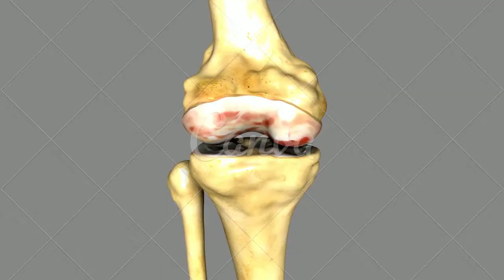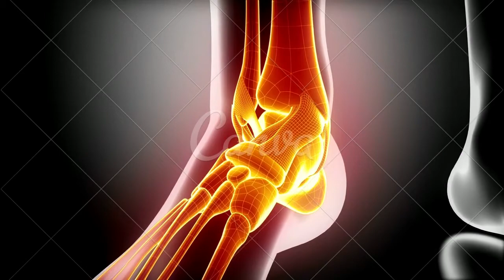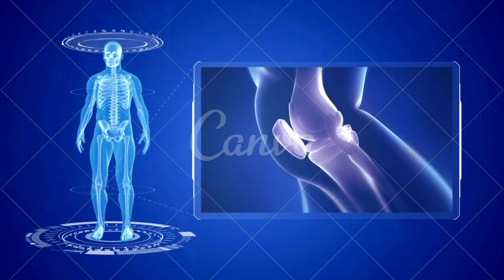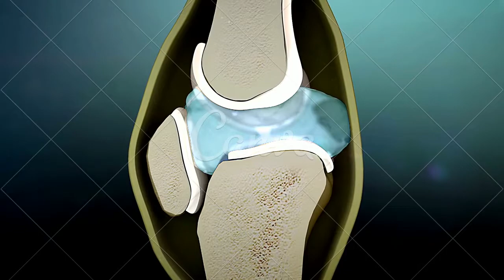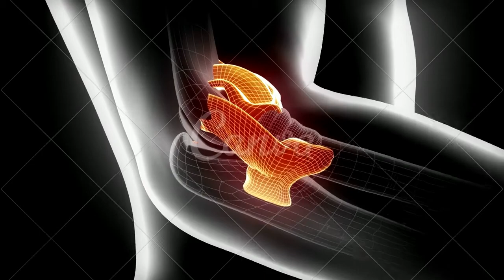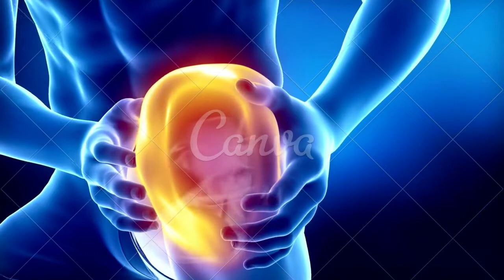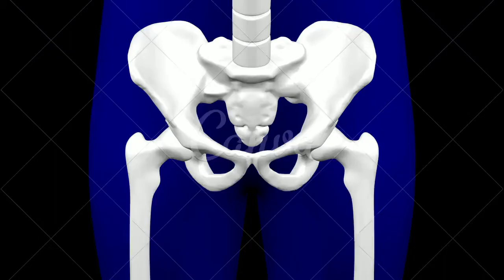PIORES HÁBITOS PARA AS ARTICULAÇÕES